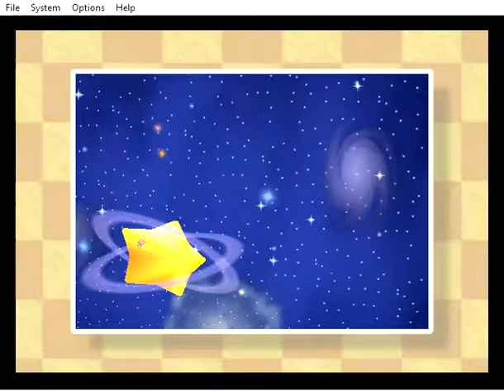Kirby 64 The Crystal Shards